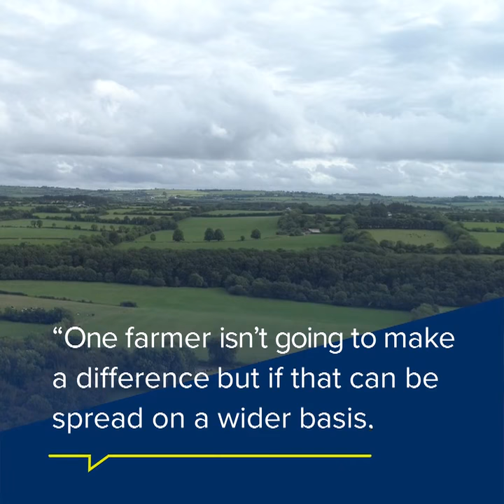Cork farmer Donal Sheehan on the EU-funded Bride Project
Dedicate "2 metres to biodiversity🦋🌱🐝 and there's plenty out there for the cows🐄🐂": Cork farmer Donal Sheehan explains how the EU-funded Bride Project is helping farmers make more space on their farms for wildlife.